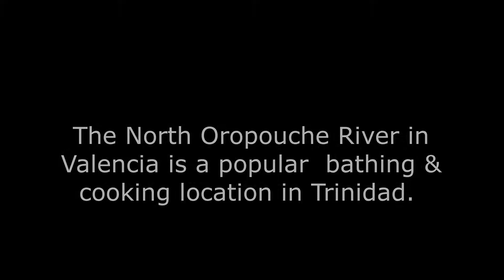North Oropouche River Lime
The North Oropouche River in Valencia Trinidad is a popular bathing location where Trinidadians gather to have a River Lime. This invariably involves cooking, drinking and bathing.